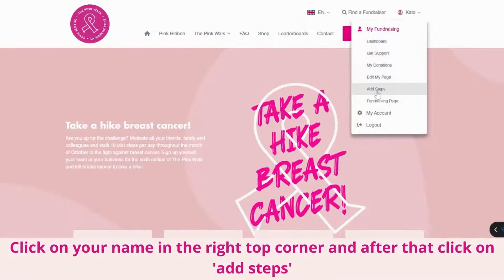202210 PR DRM How to connect Google Fit